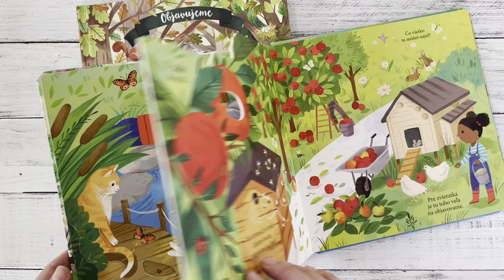Záhrada Objavujeme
Leporelo s okienkami, v ktorom sa deti naučia spoznávať krásy záhrady: nájdu zvieratá a tiež sa o nich niečo dozvedia. Kniha vyniká jemnými ilustráciami.
Záhrada je domovom mnohých rôznych druhov rastlín a živočíchov, pre človeka miestom odpočinku rušeného len veselým bzučaním včiel a štebotaním vtákov. Otvorte túto knihu a prejdite sa po malebných zákutiach tejto životom kypiacej záhrady. Nahliadnite do štrbín a dutín, odklápajte okienka a zistite viac o obyvateľoch záhrady aj o tom, ako im a rastlinám pomáhať, aby sa im dobre darilo. Nechajte sa o kúzliť záhradou a preneste, vďaka tejto knihe, rovnaký údiv aj na vaše deti. Záhrada je miestom, ktoré je ako stvorené na to, aby sme tu pomáhali prírode prekvitať. Na kvetinových záhonoch všetko kvitne a žiari farbami. Včely bzučia a poletujú z kvetu na kvet, vtáky štebotajú a pospevujú. Čo všetko tu môžete nájsť?